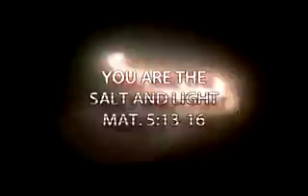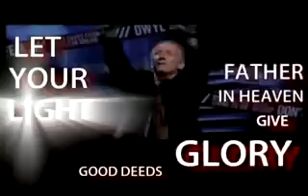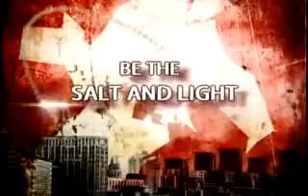John Piper - Salt and Light (RO)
John Piper sermon on Being the salt and the light of this world...
Subtitles in Romanian.